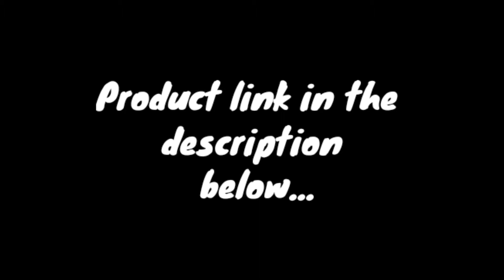Engine Cover Buffing And Polishing | Classic 350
Cream used for Buffing